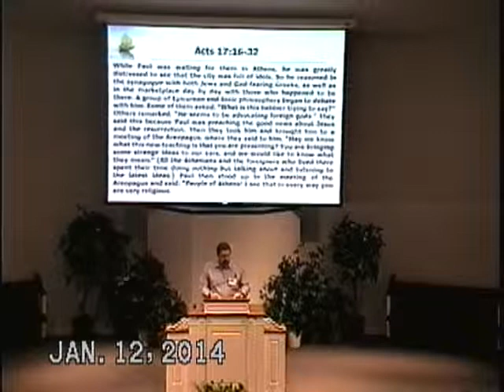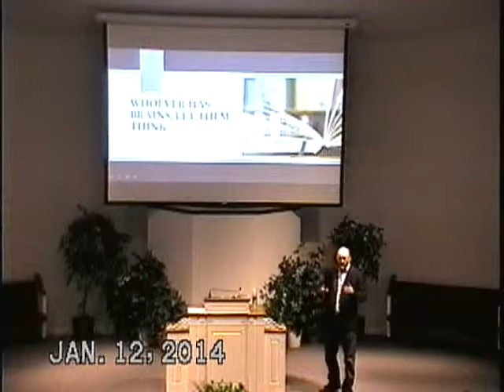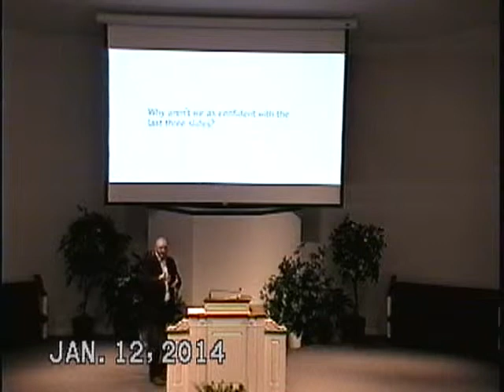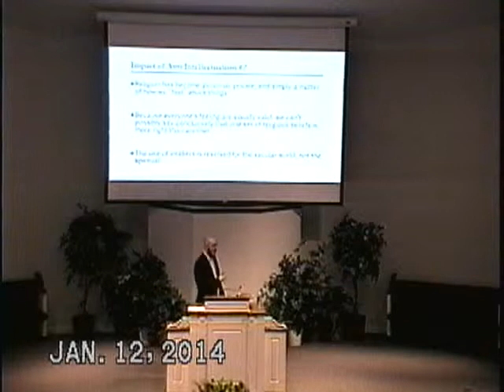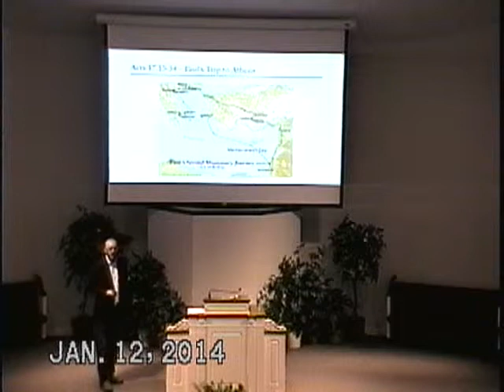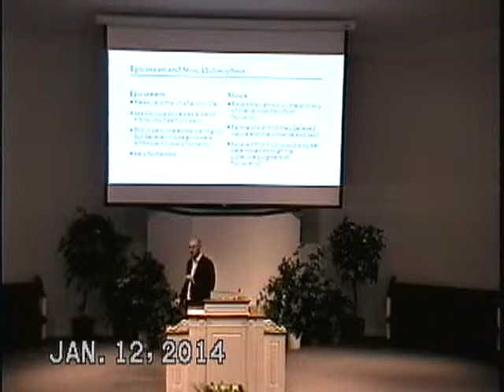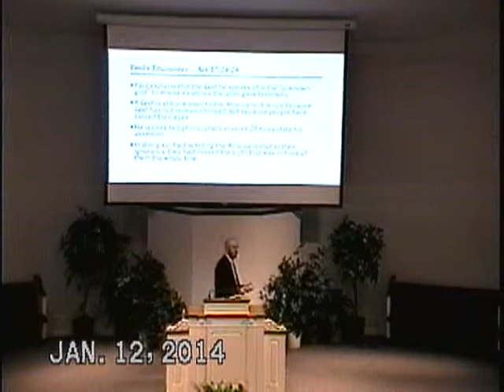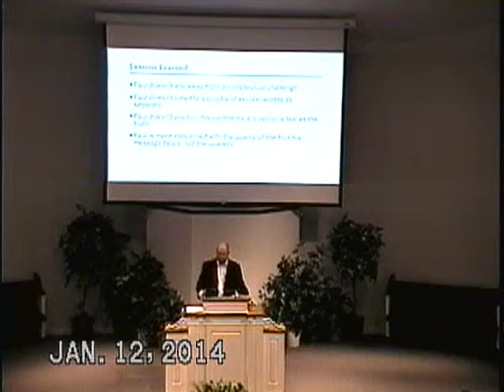King of Prussia Church of Christ January 12th 2014 Reading & Sermon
However has brains, let them think - given by David Pagenkopf